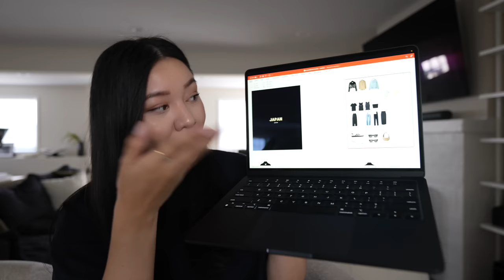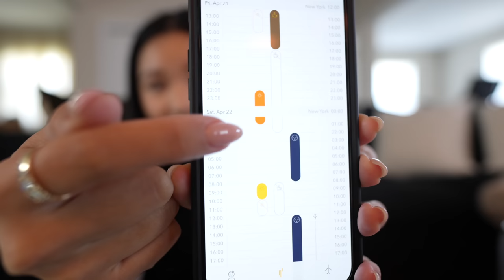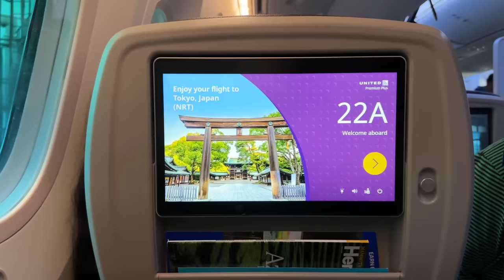VLOG: PACK WITH ME FOR JAPAN | ALYSSA LENORE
Packing for Japan! Going for 2 weeks and visiting Tokyo, Osaka, and Kyoto.

- Jewelry Case (Can't find my exact one, it was a gift from a few years ago 🥲)
- Camera Insert
- Tech Organizer
- Travel Tripod
- Fake Wade